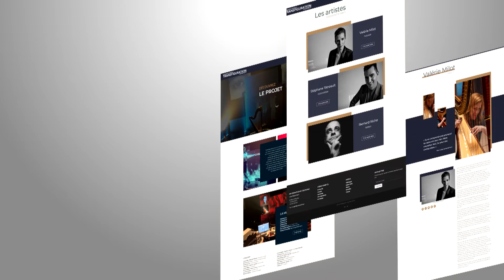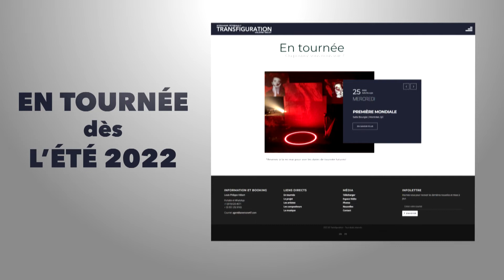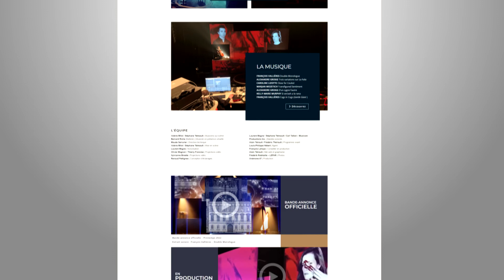TRANSFIGURATION.LIVE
Make sure you visit our new project's website!

Transfiguration, starring harpist Valérie Milot and cellist Stéphane Tétreault, is a total concert experience in which its artists are immersed in an all-encompassing digital and cinematographic environment. A captivating audiovisual concert-going experience, this production promises to dazzle the audience by means of projected imagery, constantly evolving from the very first notes played till the artists’ final transfiguration.

Ne manquez pas de visiter le site web de notre nouveau projet !

Transfiguration est un concert-expérience qui met en scène la harpiste Valérie Milot et le violoncelliste Stéphane Tétreault dans un environnement numérique cinématographique envoutant. Une expérience totale est proposée au spectateur, tant visuelle qu’auditive. À travers une mise en scène où la musique se retrouve transformée par le biais d’images projetées, la relation entre les deux musiciens évolue jusqu’à la transfiguration finale.